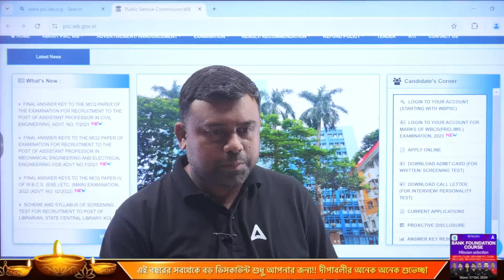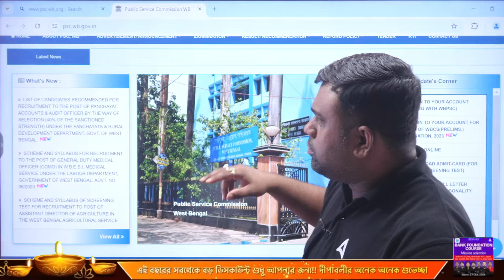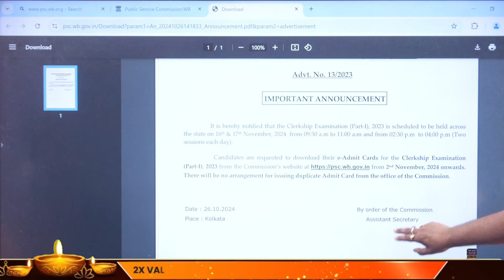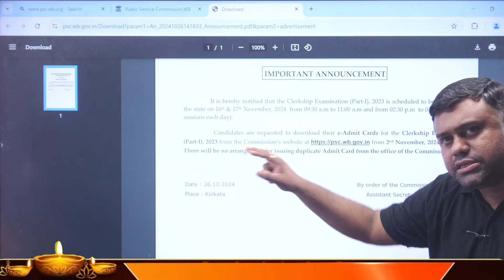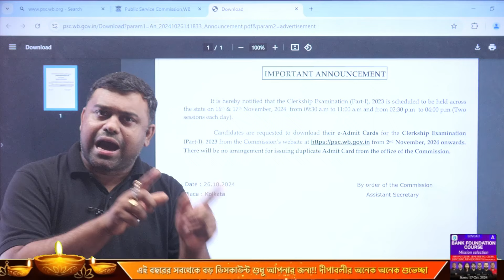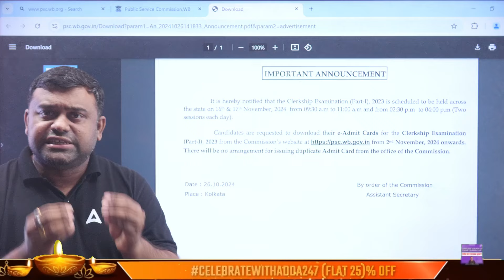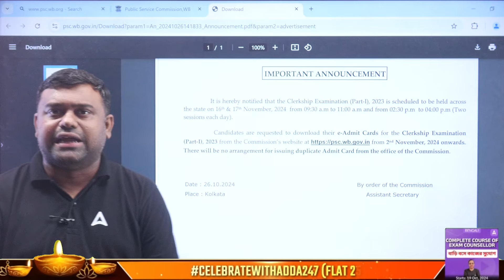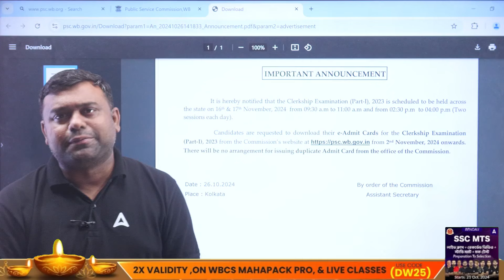PSC Clerkship Exam Date 2024 l OMR sheet & Questions Paper l Admit Card Download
Get ready for the upcoming PSC Clerkship Exam 2024! In this video, we cover everything you need to know about the exam date, OMR sheet handling tips, and a sneak peek into the question paper pattern. We'll guide you on downloading the PSC Clerkship Admit Card smoothly and highlight key exam-day instructions to ensure you’re fully prepared. Watch till the end for last-minute revision tips and crucial reminders for exam success. Whether it's your first attempt or a retake, this video has you covered! Best of luck to all candidates!